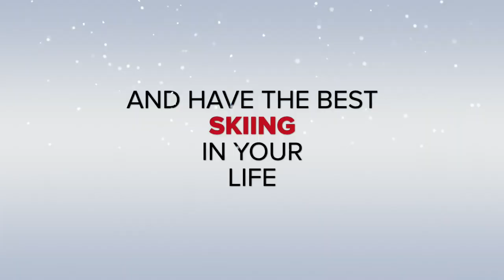2014 Hotel Butterfly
Trailer Ski Day 2014